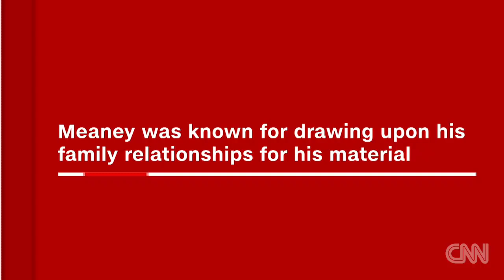Kevin Meaney, comedian and actor, dies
Standup comedian and actor Kevin Meaney, who made numerous appearances on late-night TV has died, his agent said. Meaney starred in the CBS sitcom "Uncle Buck," which ran for one season in 1990.